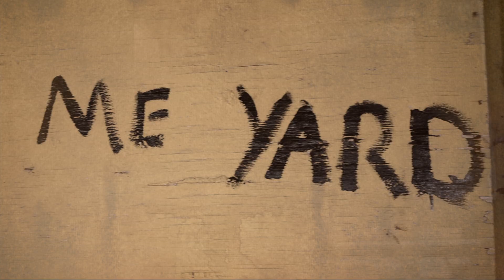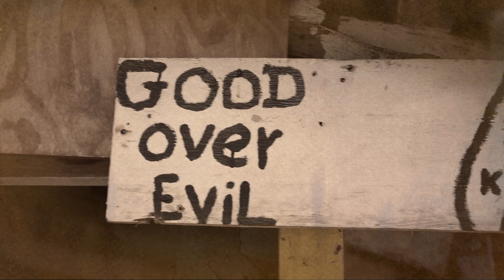Vitchous feat. Zuggu Dan & Pieyaka - Roots Rock Reggae [Official Video 2019]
A Chaz DeVito Production